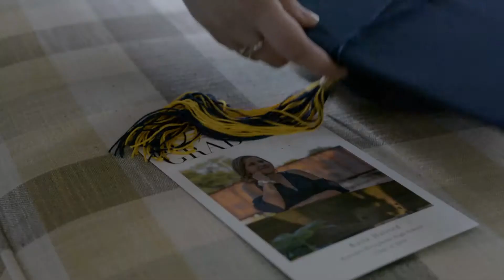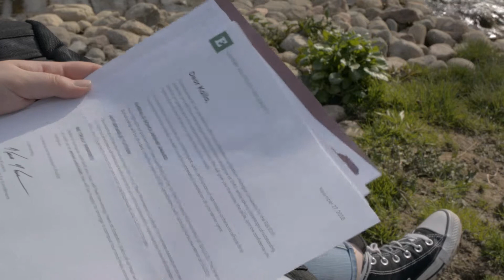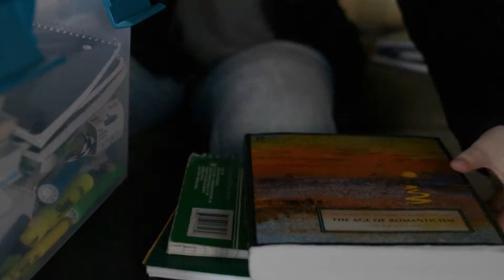"Changes" | WMU '19